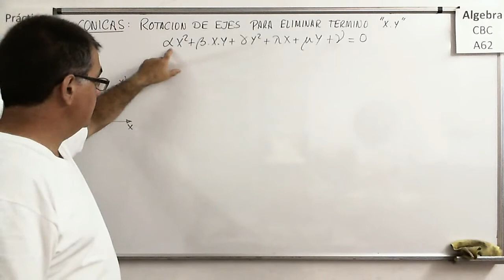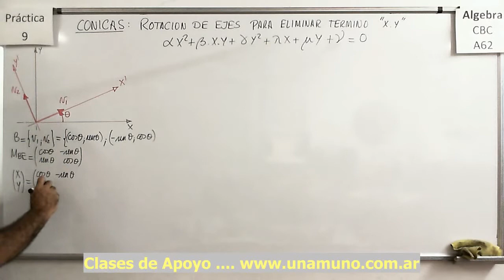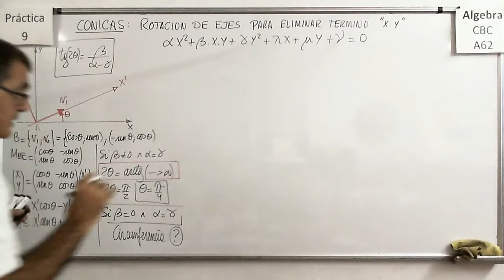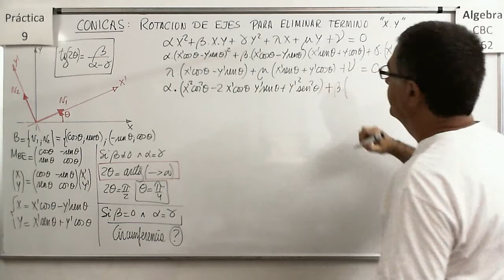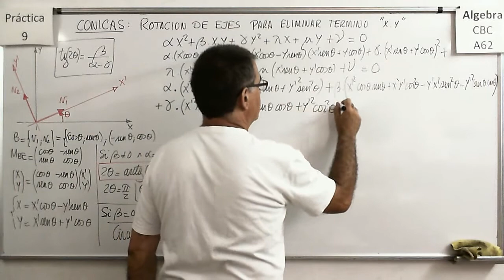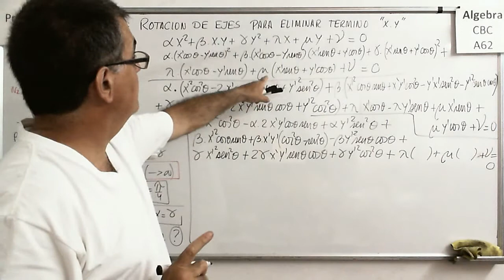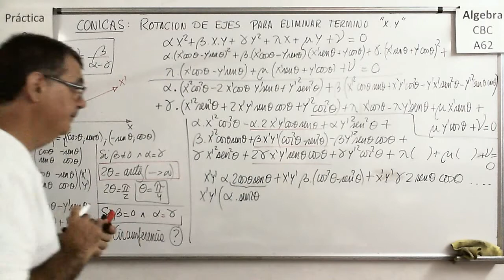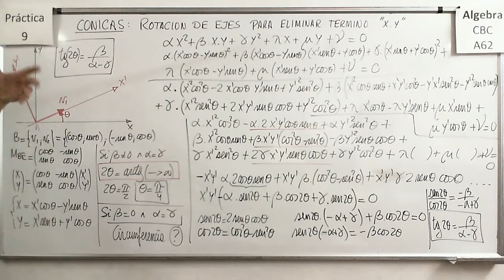Álgebra CBC A-62 Práctica 9 - Teoría 06 Rotación de ejes para analisis de Cónicas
Deducción de la fórmula para calcular el ángulo de rotación de los ejes para poder hacer un cambio de base de manera que desaparezca el término en X*Y. Análisis de casos particulares. Aplicación de un cambio de base para lograr el objetivo.

Álgebra CBC A-62 Práctica 9 - Teoría 07 Ejemplo de rotación de ejes aplicados a Analisis de Cónicas

Cálculo del ángulo a rotar los ejes de manera que en el nuevo sistema de coordenadas, la ecuación de la cónica no tenga término en X*Y, y a partir de allí podemos calcular sus elementos.

Álgebra CBC A-62 Práctica 9 - Teoría 08 Traslación de ejes para analizar los elementos de las Cónicas

Explicación de cómo “completar cuadrados” en una expresión de una cónica para llegar a la forma canónica y poder identificar varios de sus elementos más importantes.

Álgebra CBC A-62 Práctica 9 - Teoría 09 Ejemplo de Rotación de ejes para identificar una Cónica y sus elementos.

Aplicación de un cambio de base para encontrar una nueva expresión de la cónica.

Álgebra CBC A-62 Práctica 9 – Ejercicio 01 a) b) y c) Parábolas

Análisis de ecuaciones de parábolas en forma canónica para hallar sus elementos.

Álgebra CBC A-62 Práctica 9 – Ejercicio 02 a) y b) Parábolas

Búsqueda de las ecuaciones de parábolas a partir de la ubicación de sus focos, vértices , directrices etc.

Álgebra CBC A-62 Práctica 9 – Ejercicio 02 c) d) y e) Parábolas